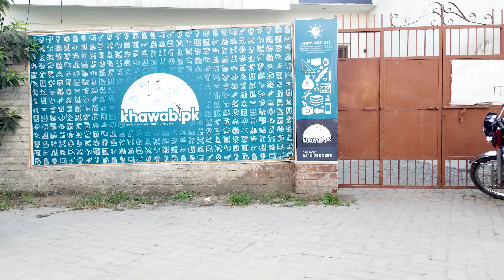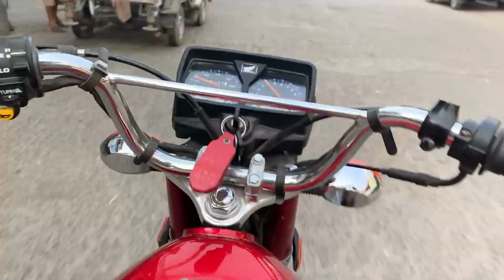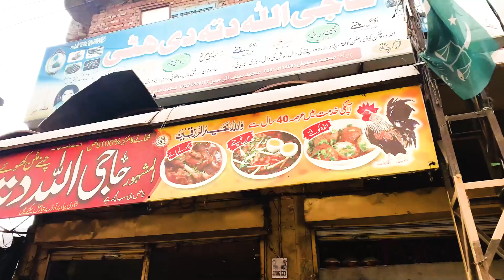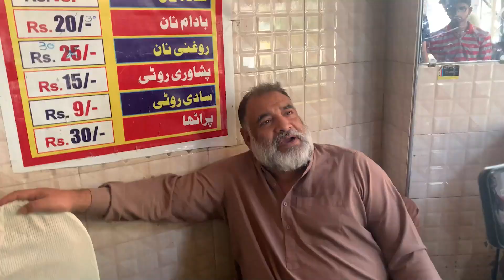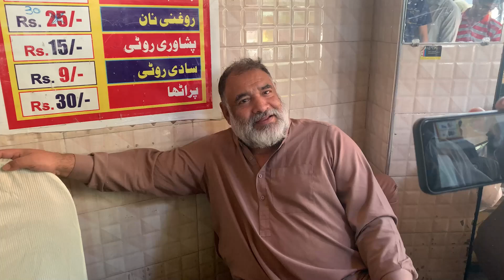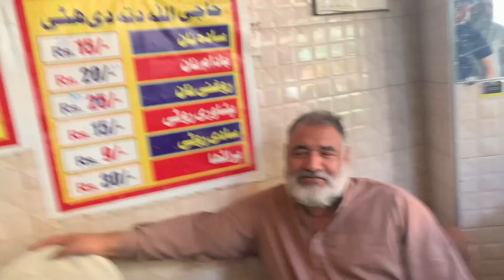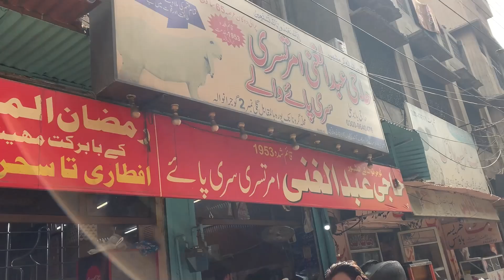Gujranwala Famous Food Street | Historical Places | اندرون گوجرانوالہ | Guru Nanak Pura | ClockTower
Drone Credit: @WaliShahVlogs
Hello Guys How are you? I hope that you are fine and healthy.

( Parts of CSS Series )

( Parts of Html Series )

(CSS IMPORTANT TRICKS AND IMPORTANT TIPS)

(Important Parts Of Website)
More Information
Code Editor I used : Sublime text